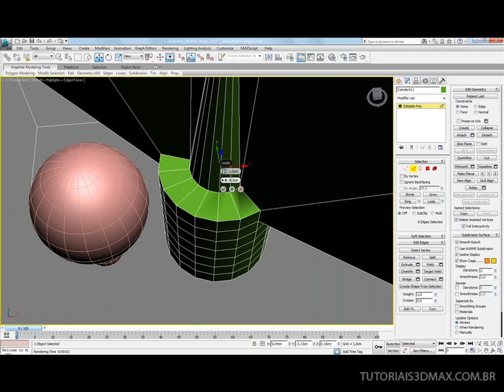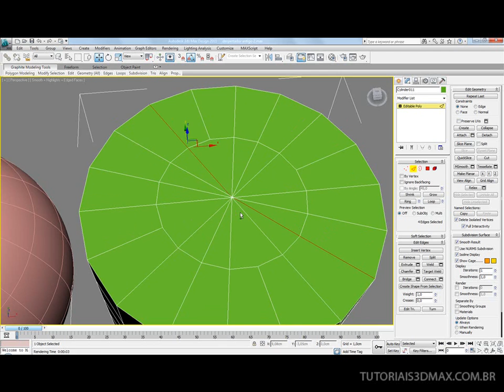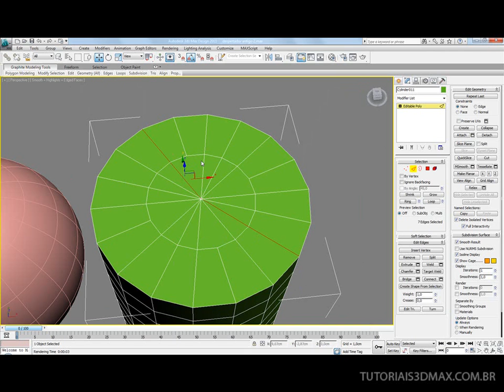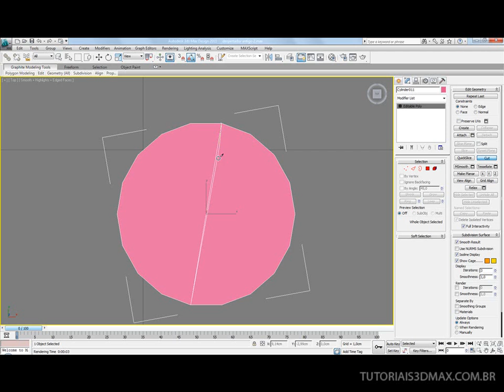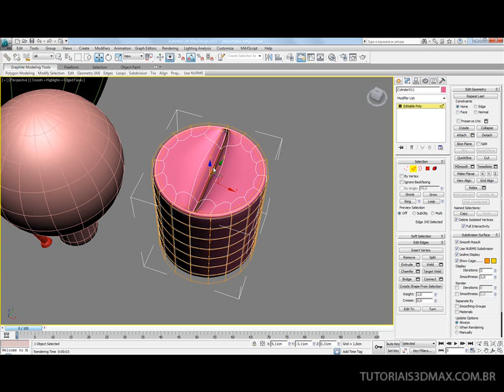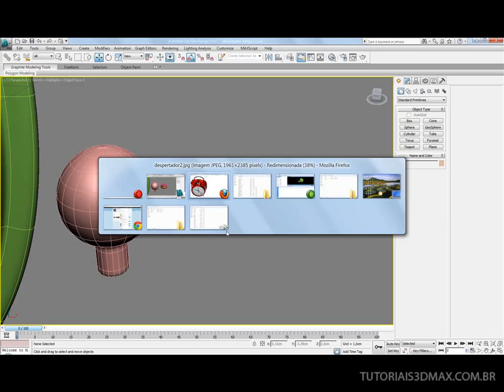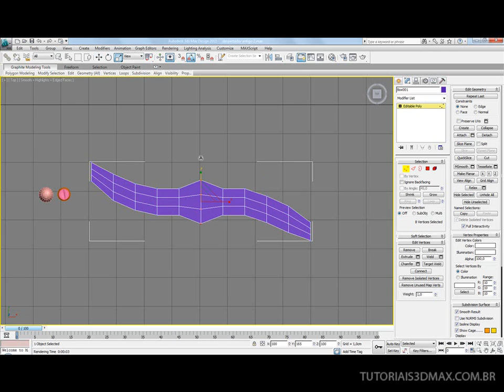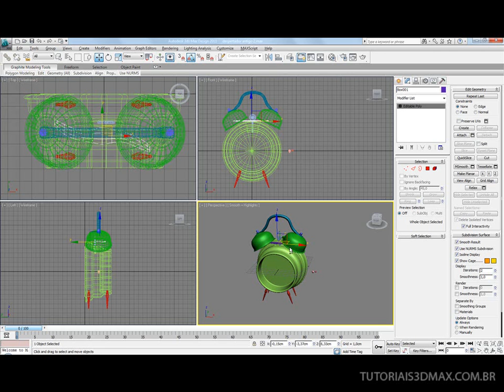Tutorial 3D Max: despertador antigo (part IX)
Continue modelando o parafuso, utilizando o cilindro feito anteriormente, converta em editable poly, selecione as arestas indicadas, faça duas extrusões para dentro, habilite Nurms e renderize para ver o resultado. Caso não goste da aparência, você pode tentar refazer. Veja que no tutorial, trabalhamos de algumas formas diferentes o parafuso até atingir um resultado satisfatório. Comece a construir mais uma parte do despertador, perceba que a referência possui uma parte metálica em forma de "S" (não bem um "S", mas...rs) e teremos que fazê-la também.